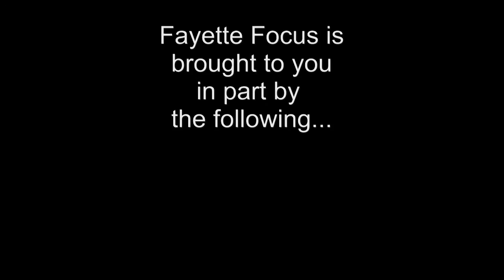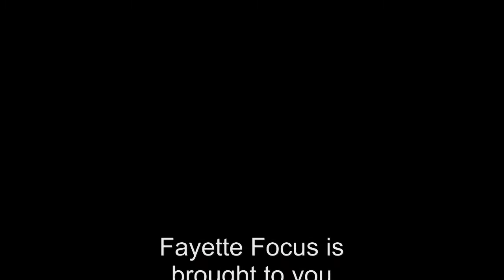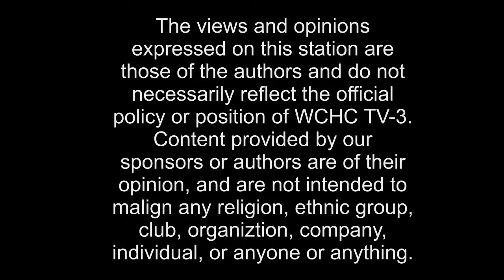Fayette Focus Batting for Boobies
In order to hear all the audio you will need a 2 speaker audio device. So if you watch on your phone you will need to use headphones. Thanks.